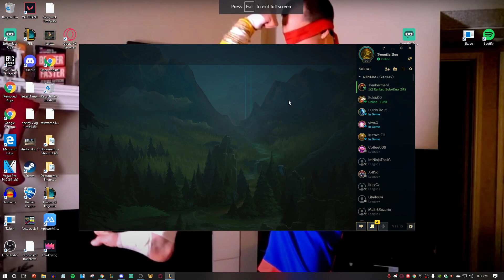TURN OFF YOUR BRAIN WITH MEGA POKE ASHE MID (PART 2) - League of Legends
TURN OFF YOUR BRAIN WITH MEGA POKE ASHE MID (PART 2)
League of Legends Season 11 Ashe gameplay!